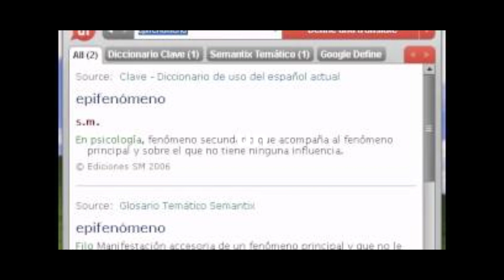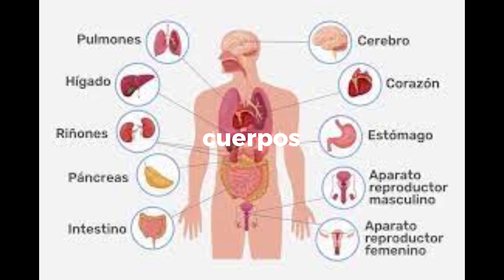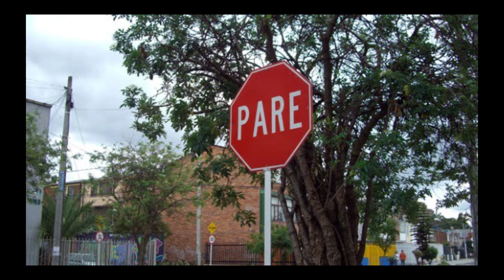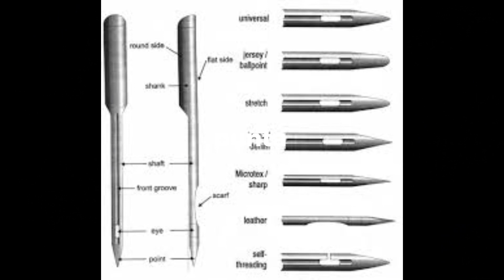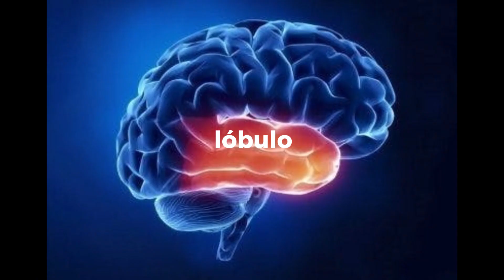La Ciencia No Puede Explicar Porque Soñamos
¡Descubre el fascinante mundo de los sueños con nuestro último video! 🌙✨ En este episodio, exploramos las teorías más intrigantes sobre por qué soñamos y desentrañamos los misterios que envuelven este fenómeno nocturno.

🚀 ¿Te preguntas por qué tus sueños son tan surreales? Desde el entrenamiento cerebral hasta la limpieza de archivos mentales, sumérgete en las teorías más divertidas y sorprendentes que los expertos tienen sobre el mundo onírico.

🧠 Además, exploraremos por qué la ciencia aún lucha por explicar completamente el enigma de los sueños. Acompáñanos en este viaje y descubre por qué tus noches son tan increíbles como impredecibles.

🌈 Prepárate para desentrañar el circo de emociones y pensamientos ocultos que se desatan cuando caes en el mundo de Morfeo.